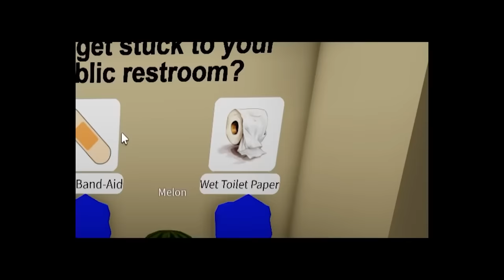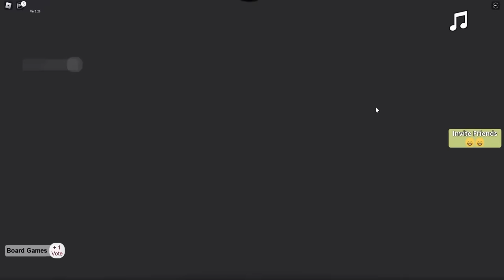Rainbow Friends, But Purple BECOMES GRIMACE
Rainbow Friends, But Purple BECOMES GRIMACE (Secret Chapter 2 Gamemode)
Sunny and Melon attempt to find the SECRET GRIMACE SHAKE!! Can you believe THIS EPIC SECRET IS ACTUALLY TRUE?